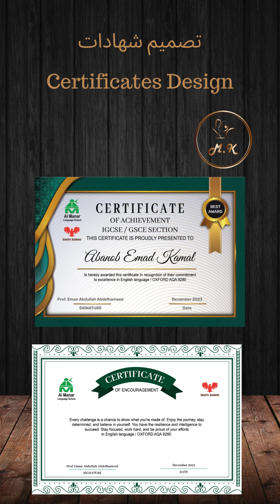Samples of my portfolio version 2